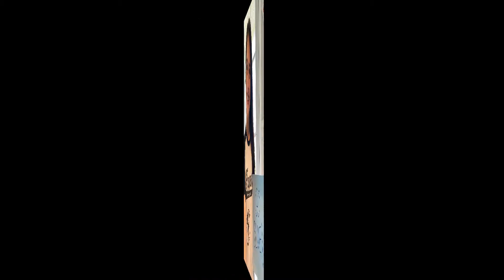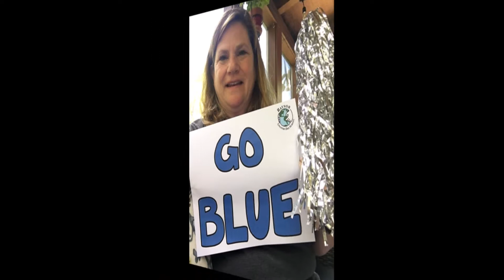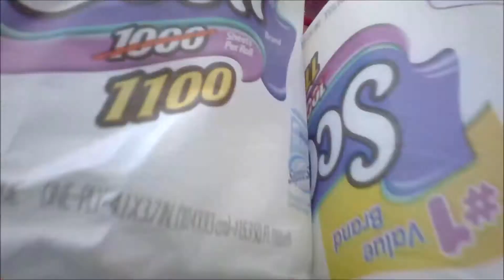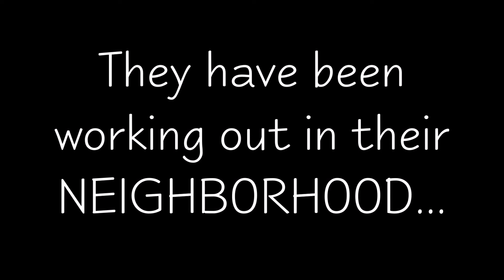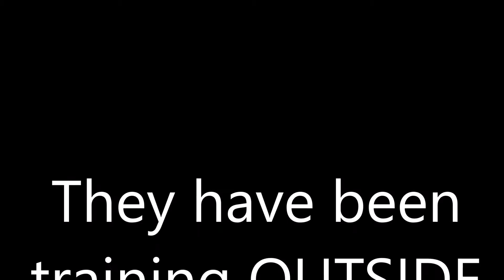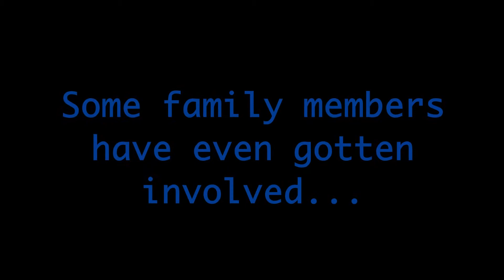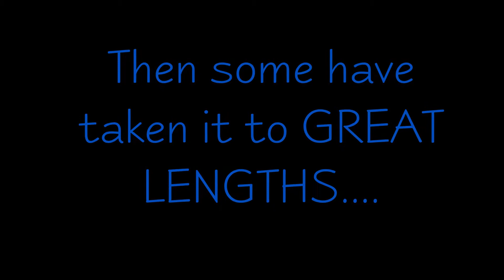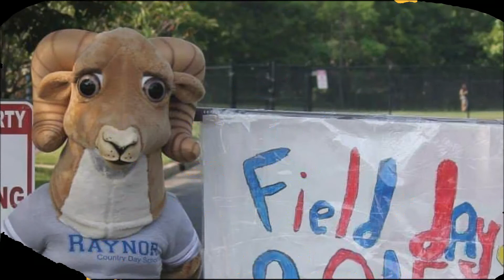Raynor Country Day School VIRTUAL Field Day Training Video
The Raynor Country Day School BUILDING might be closed but the STAFF are hard at work!!!